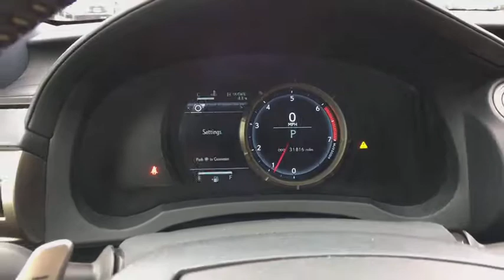2016 Lexus IS 200t Austin, Georgetown, Round Rock, San Marcos, Bastrop, TX L7461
2016 Lexus IS 200t
2016 Lexus IS 200t 4dr Sedan - Stock#: L7461 - VIN#: JTHBA1D23G5018978